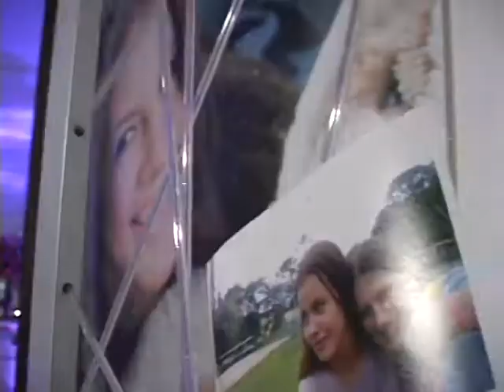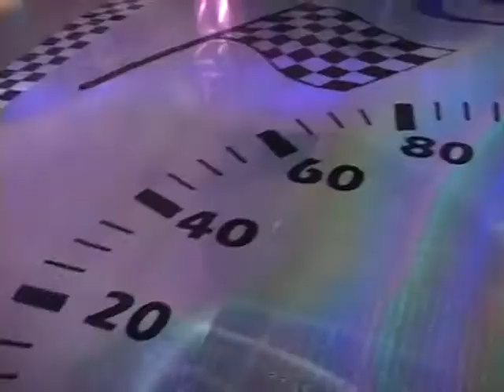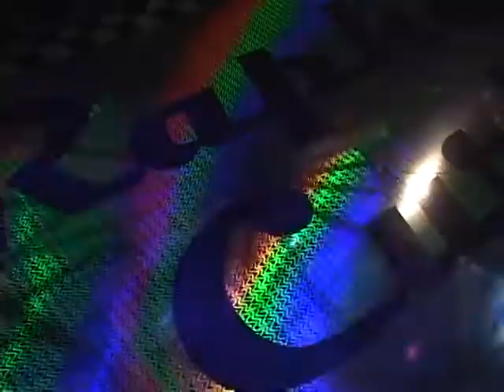roman foto e video digital trailer 15 anos.m2p